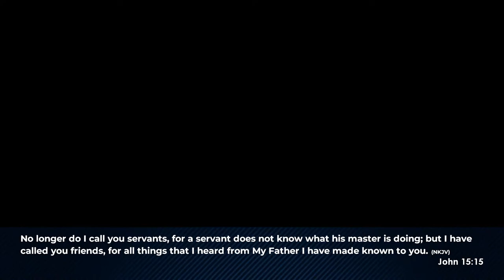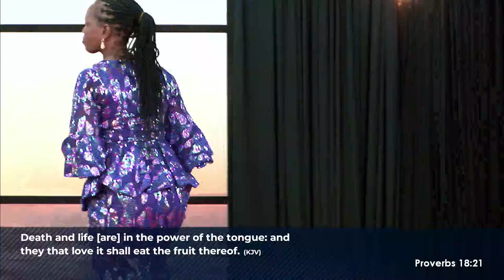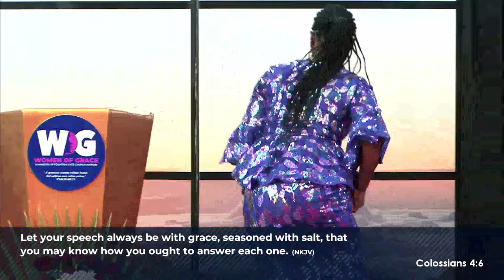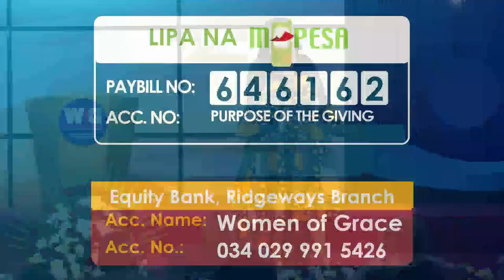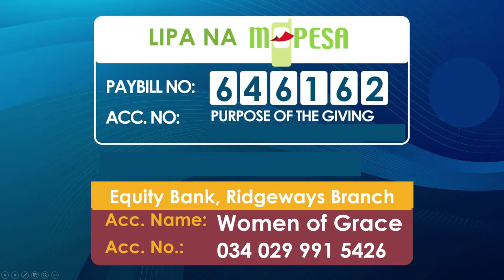Women of Grace Conference 2024_ Session 6_ Dr. Lola Daramola